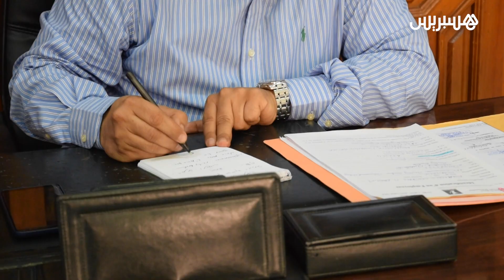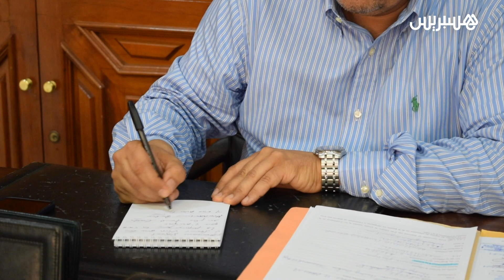رئيس نقابة صيادلة مراكش: الإقبال على الكمامات لم يعد كالسابق وهذه أسباب تراخي المواطنين